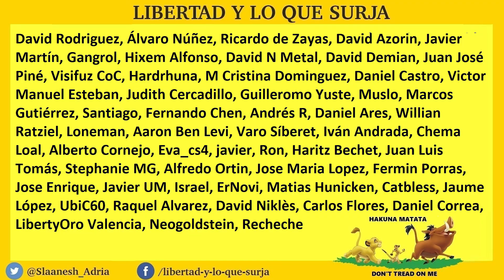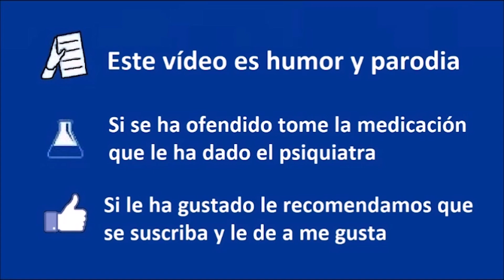💥PEDRO SÁNCHEZ sin ir a FUNERALES y MASCARILLAS OBLIGATORIAS aunque NO hagan falta💥 - NGP 135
► Donaciones:
- Bitcoin: bc1qjjvsz3dup6y46j66w5tr5nf5padrzkuu990ufk
- Ethereum: 0xd77683b60dd66f091aecda7d613515dd6d9f375c